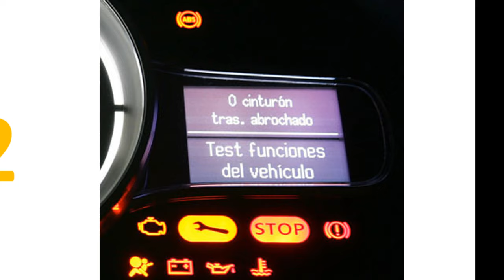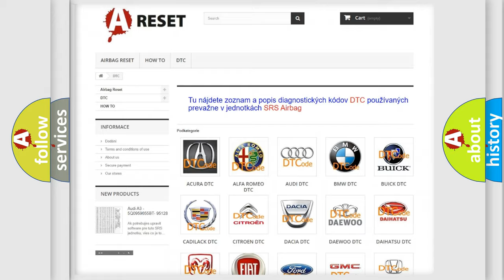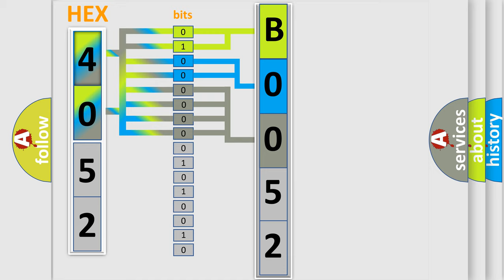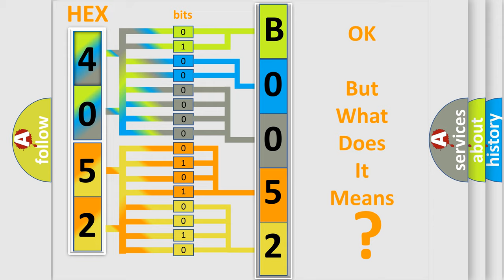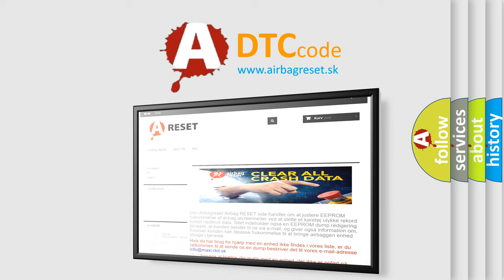DTC Fiat B0052-11 Short Explanation